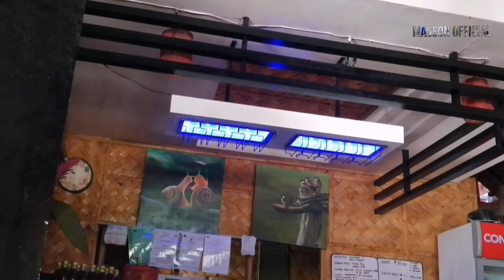How to make bar counter wine glass holder /goblet holder modern design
Pwde na po kayong gumawa gayahin niyo lang po ang video